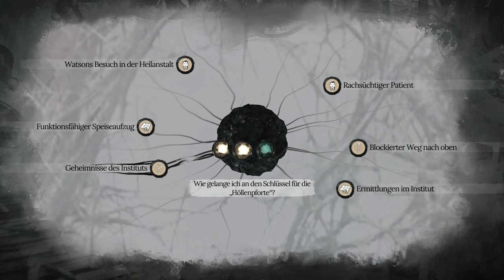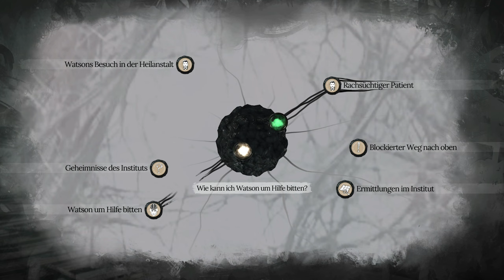The Awakened #12 - Die Höllenpuppe [Sherlock Holmes] [Lets Play] [Deutsch]